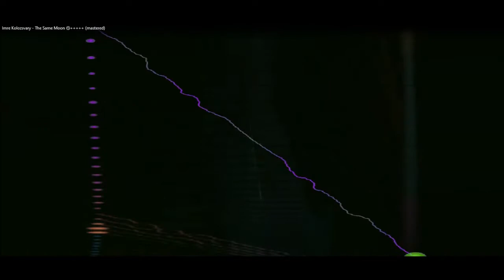The Same Moon 🌕+++++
The Same Moon 🌕 ( Mastered )